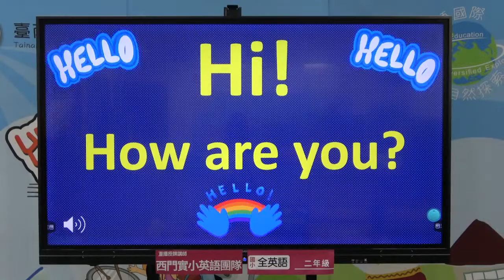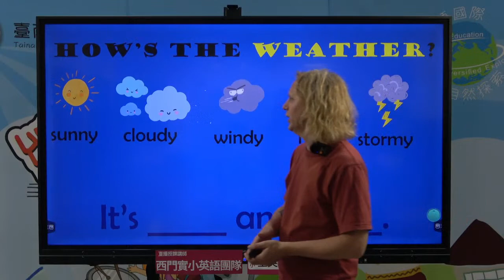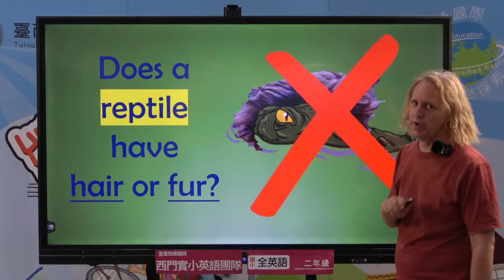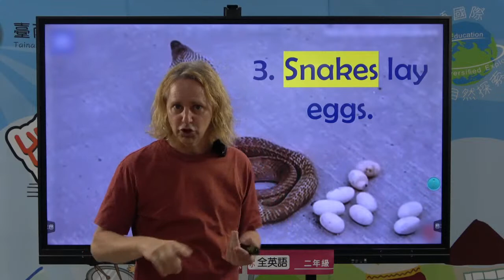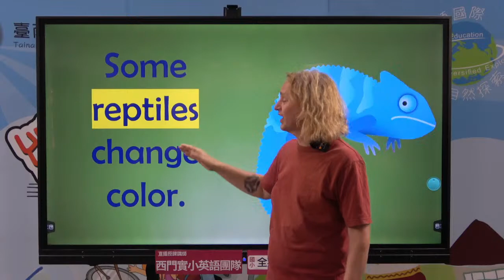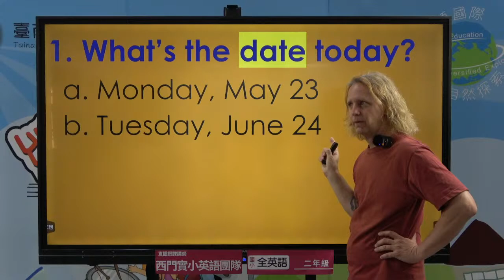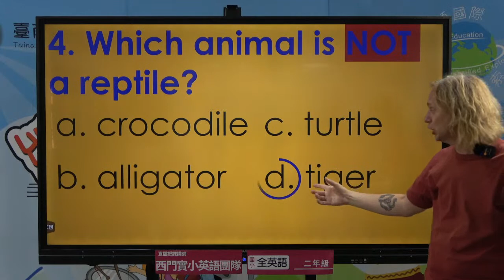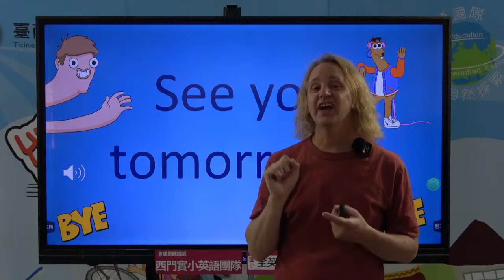2022.05.24臺南線上直播授課/國小三年級全英語主題課程_ Animals-Reptiles西門實小外師Dan Harrington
國小三年級全英語主題課程_ Animals-Reptiles
西門實小外師Dan Harrington